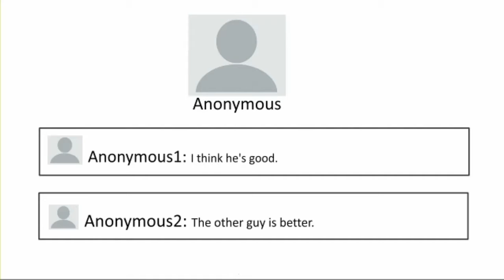(Deutsch) DigitalJusticeSymposium - Tag 2 - Morgensitzung